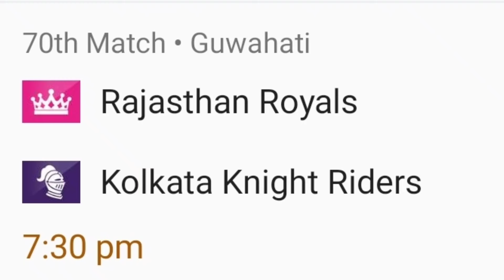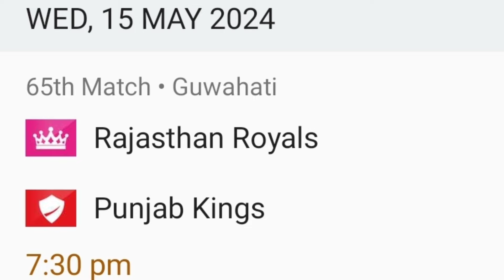IPL 2024 Matches in GUWAHATI | গুৱাহাটীত আইপিএল নিশ্চিত | Final Date ?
IPL 2024 in Guwahati . IPL 2024 2nd Half Schedule Revealed . Barsapara Stadium of Guwahati will Host 2 Matches Of Rajasthan Royals . Rajasthan Royals 2 Home Matches Will Be Played in Barsapara Cricket Stadium, Guwahati for The IPL 2024 Season . Because Of Riyan Parag Played For Rajasthan Royals Rajasthan Royals Picked Barsapara Stadium, Guwahati as 2nd Home Ground . People Are Excited For 2024 IPL matches Guwahati . Know About The IPL T20 2024 in Guwahati & Rajasthan Royals IPL Match in Guwahati . And Also Know About The Second Half Schedule & Timetable of IPL 2024

অসম তথা গুৱাহাটীৰ ক্ৰিকেট সমৰ্থক সকলৰ বাবে সুন্দৰ খবৰ ।  আইপিএল  ২০২৪ৰ মেচ অসমৰ গুৱাহাটীত হব । ২০২৩ৰ দৰেই ২০২৪ৰ আইপিএল মেচো হব গুৱাহাটীত । ৰাজস্থান ৰয়েল্ছেৰ মেচ হব গুৱাহাটীৰ বৰ্ষাপাৰা ক্ৰিকেট ষ্টেডিয়ামত - এই ভিডিঅ'টোত সেই বিষয়ে আলোচনা কৰা হৈছে । ভিডিঅ'টো ভাল লাগিলে আমাক লাইক কৰিব আৰু কমেন্ট কৰিব । আপোনালোকৰ এটা-এটা লাইক আৰু এটা-এটা কমেন্টে মোক নতুন ভিডিঅ' আনি থাকিবল বহুত বেছিকৈ উৎসাহিত কৰি তোলে । আৰু লগৰ যিসকল লোকে ক্ৰিকেট খেলি আৰু চাই ভাল পায়, তেওঁলোকলৈ ছেয়াৰ কৰি দিব যদিহে চেনেলত আপুনি নতুন তেতিয়াটো আপোনাক আমি এৰি দিব নোৱাৰিম , সেইবাবে আপুনি আমাৰ এই নতুন প্ৰচেষ্টাক আগবঢ়াই নিবলৈ নতুন হিছাপে চেনেলটোক চাবছক্ৰাইব কৰিব ।